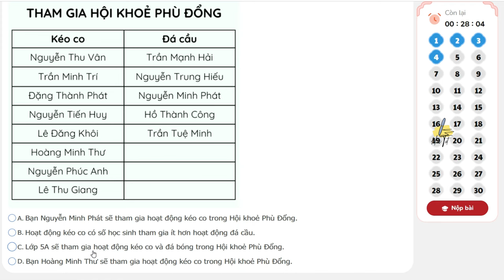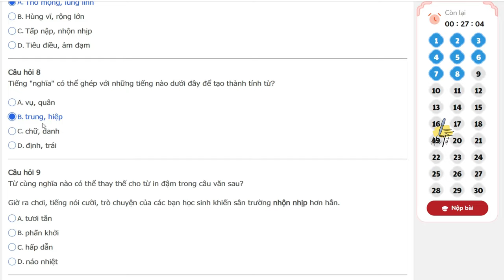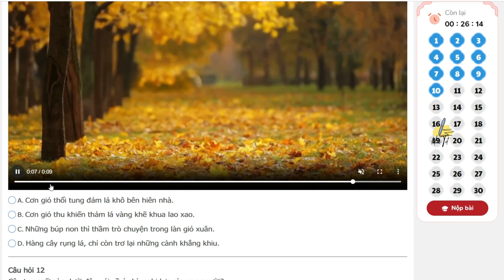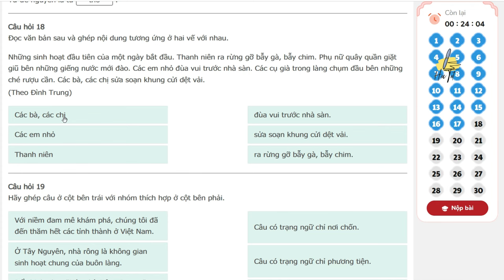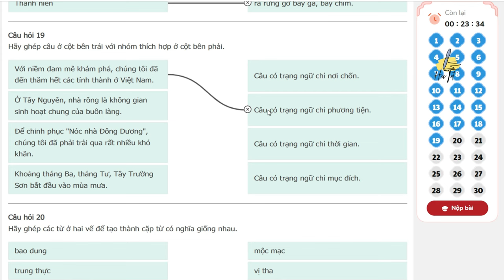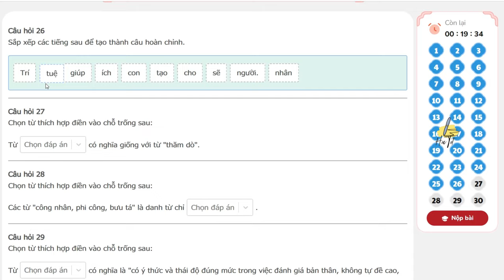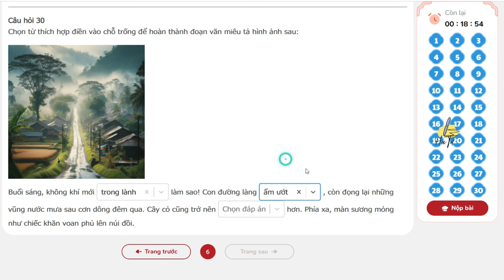TNTV 2024 2025 - Trạng nguyên tiếng việt lớp 5 vòng 3 năm học 2024 - 2025